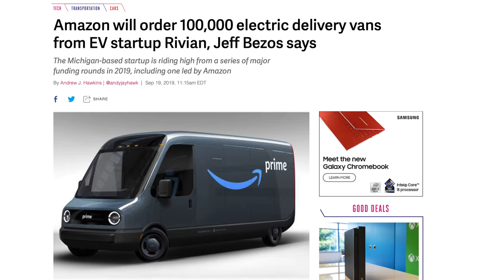All Electric Van: Tesla's Next Model?